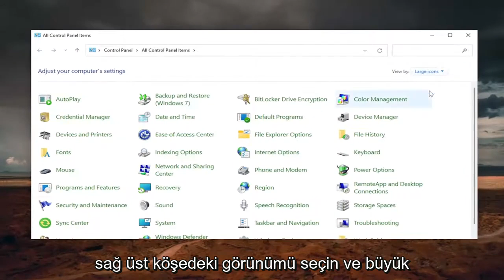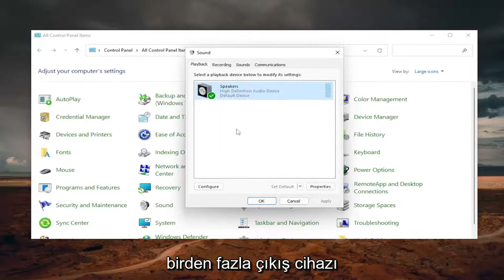Düzeltildi: Stereo Mix Windows 11'de Çalışmıyor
Stereo Mix Windows 11'de Çalışmıyor veya Ses Almıyor [Öğretici]

Stereo Mix, kullanıcının bilgisayarınızın çıkardığı sesi kaydetmesini sağlayan bir seçenektir. Bu, masaüstü kayıt oturumlarında çok yararlı olabilir. Ancak Stereo Mix'i kullanırken bir sorunla karşılaşabilirsiniz. Bazı kullanıcılar için Stereo Mix, tüm seçenekleri etkinleştirdikten sonra bile çalışmayabilir. Bazı durumlarda, kayıt sırasında Stereo Karıştırma çubuğunun hareket ettiğini görebilirsiniz, ancak kayıtta ses olmaz. Diğer durumlarda, Stereo Karıştırma çubuğunun hiç hareket ettiğini göremeyebilirsiniz. Sorun birdenbire ortaya çıkabilir, örn. Sorun başlamadan bir gün önce Stereo Mix'i başarıyla kullanmış olabilirsiniz.

Stereo Mix'in çalışmamasının nedeni, yaşadığınız deneyime bağlıdır. Sesi duyuyorsanız (yani Stereo Mix aslında sesi alıyor) ancak kayıtta ses alamıyorsanız, sorun uygulamada veya ayarlarda olabilir. Öte yandan, hiç ses duymuyorsanız, bilgisayarınız ses çıkışı vermediğinden bu, sürücülerde veya kablo bağlantınızda bir sorun olduğu anlamına gelir. Sonuç olarak, bu çok büyük bir sorun değildir ve genellikle kötü ayarlar veya sürücü sorunlarından kaynaklanır.

Stereo Mix, Windows 11/10'da başka bir yazılımla kaynak olarak kullanarak ses kaydetmenizi sağlayan bir özelliktir. Windows 11/10'daki Stereo Mix çalışmıyorsa, sesi göstermiyor veya kaynaktan seçmiyorsa, bunu nasıl düzelteceğiniz aşağıda açıklanmıştır.

Stereo Mix, son zamanlarda önemli bir özellik haline geldi ve iyi çalışması gerekiyor. Ancak, kullanıcılar bununla ilgili belirli sorunlarla karşı karşıya kaldılar ve Stereo Mix'in Windows 11'de Skype'ta çalışmadığını bildirdiler.

Stereo Mix, mevcut tüm kanalları birleştirdikten sonra bilgisayardan ses çıkışını kaydetmenizi sağlar. Skype ile kullananlar için sorun, bilgisayarlarının ses çıkışını başkalarının dinlemesini istediklerinde ortaya çıkıyor.

Aşağıdaki bölümlerde, Windows 11'de Skype'ta Stereo Mix'i çalıştırmanın en etkili yöntemlerini size göstereceğiz.

Bu eğitim, Dell, HP, Acer, Asus, Toshiba, Lenovo gibi desteklenen tüm donanım üreticilerinin Windows 10 ve Windows 11 işletim sistemlerini (Ev, Profesyonel, Kurumsal, Eğitim) çalıştıran bilgisayarlar, dizüstü bilgisayarlar, masaüstü bilgisayarlar ve tabletler için geçerli olacaktır. Alienware, Razer, MSI, Huawei, Microsoft Surface ve Samsung.